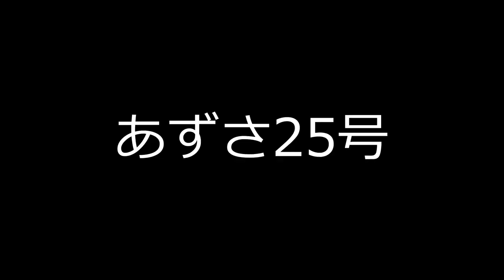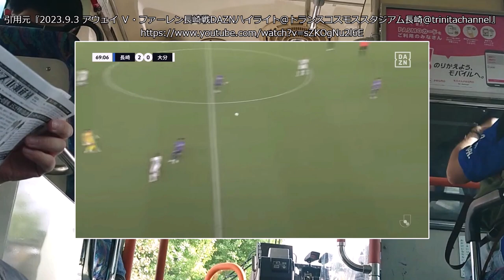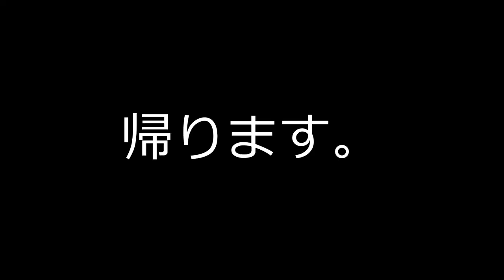ヴァンフォーレ甲府vs大分トリニータ【ずんだもんとめたんのアウェイ観戦記】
ざっくばらんに語りました。最後まで見てね。（懲役10分35秒）
サムネの「望湖楼下水如天」は私なりの下平サッカーの皮肉です。
また、この漢詩は淅江が由来であり、甲府にはACLで頑張って欲しい意味も込めています。
次回は10月23日の水戸ホーリーホックとの試合を見に行ってきます。
観戦記の投稿は試合後より4日以内を予定しています。

（試合情報）
ヴァンフォーレ甲府　3-2　大分トリニータ

15分 羽田　健人
29分 伊佐　耕平
52分 三平　和司
70分 オウンゴール
84分 長谷川　元希

（チャプター）
00:00 はじめに
01:01 グルメ（小作）
03:10 大分トリニータの話
06:12 ヴァンフォーレ甲府の話
07:17 試合予想
08:05 試合終了
09:55 次回（水戸ホーリーホック）

「小作」さま

顔芸ずんだもん　製作者：迫撃砲弾
寝るずんだもん　製作者：やっくるん　※ULR切れ

（使用機材・ソフトウェア）
PC　ASUS TUF Gaming F17 FX706HEB Intel® Core™ i7-11800H
Camera　SONY Xperia XZ3 SOV39
Video Editing Software　ゆっくりMovieMaker4(YMM4)
Voice Software　VOICEVOX AquesTalk

（お断り）
1.この動画は一個人としての感想や移動ルートとなります。いかなる団体との関連性はございませんのでご留意ください。
2.当動画の転載、他のSNSでの紹介を歓迎いたします。各々の良心に委ねます。
3.当チャンネルで使用する、動画、画像、音声はYouTube上での『フェアユース』に基づいて作品制作をしています。
4.当チャンネルで使用する作品において引用箇所が必要な場合は日本国の『著作権法　第32条1項』に沿ったうえで製作しています。

（Caution）
2. If the works used on this channel require quotations, they are produced in accordance with Japan's "Copyright Law Article 32, Paragraph 1".

（Translation title）I use google translate for my english. note that.
English Ventforet Kofu vsOita Trinita ☆ Oita Trinita fan living in Tokyo ☆
Português Ventforet Kofu vs Oita Trinita ☆ Fã de Oita Trinita morando em Tóquio ☆
Korean 벤포레 고후 vs오이타 트리니타 ☆ 도쿄 거주 오이타 트리니타 팬 ☆
Thai เวนท์ฟอเรท โคฟุ vs สโมสรฟุตบอลโออิตะทรินิตา ☆ แฟน Oita Trinita ที่อาศัยอยู่ในโตเกียว ☆
中文　甲府风林vs大分三神★俊达萌看看J联赛★